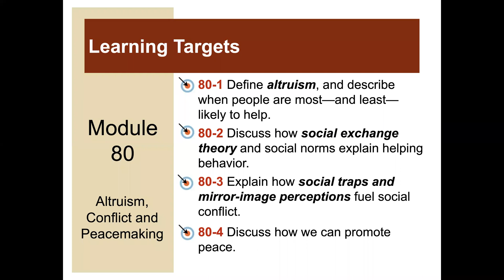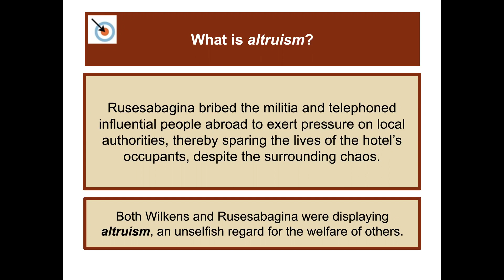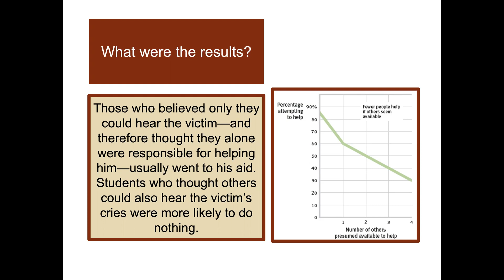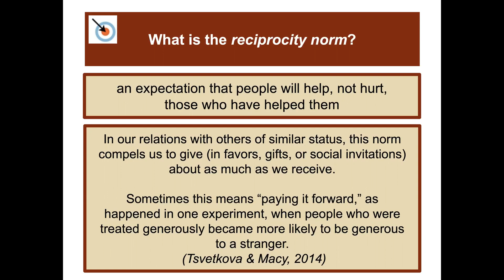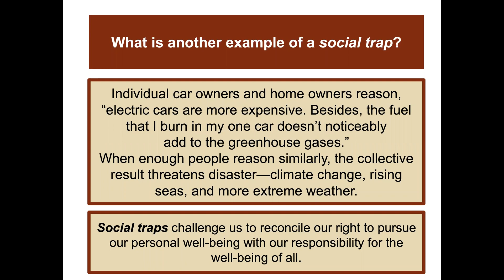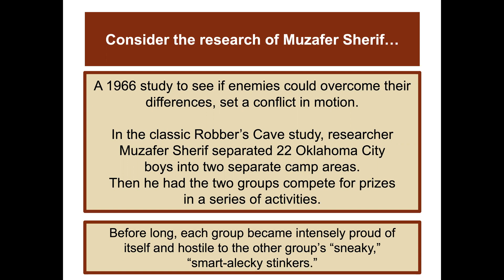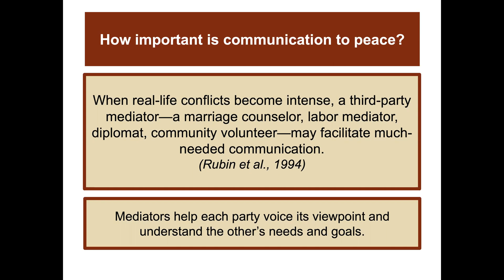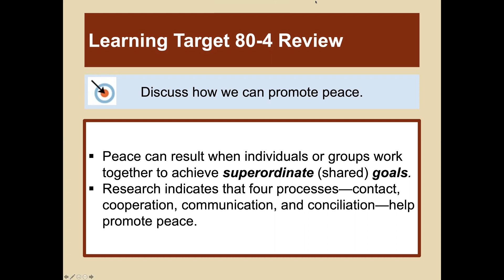Module 80: Altruism, Conflict, and Peacemaking